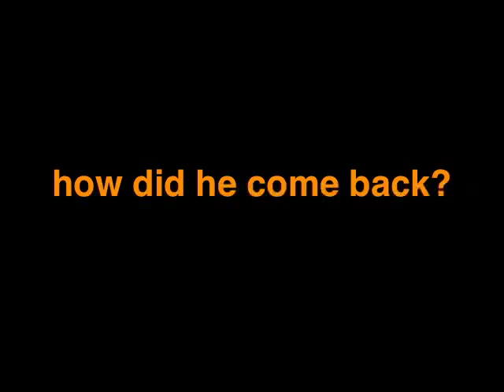Tony Simmons hopes third time's a charm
B.C. Lions' wide receiver Tony Simmons is at his third training camp after making his second comeback from a knee injury which could have ended his career.